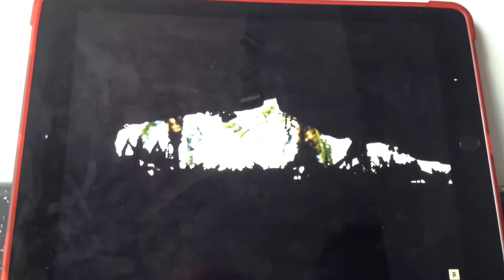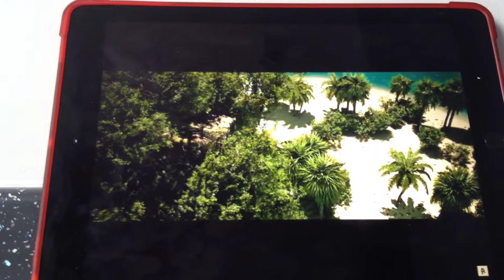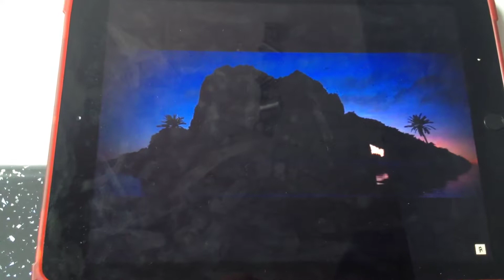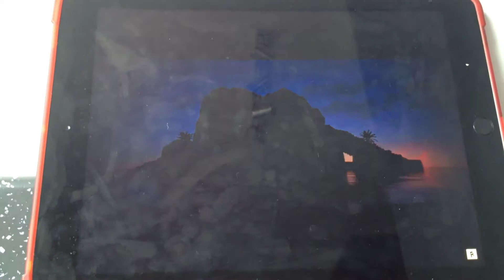Crab Rave - Noisestorm [Monstercat Release]